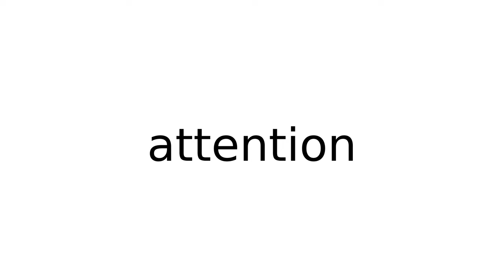attention noun meaning meanings definition definitions phonetics pronunciation english dic